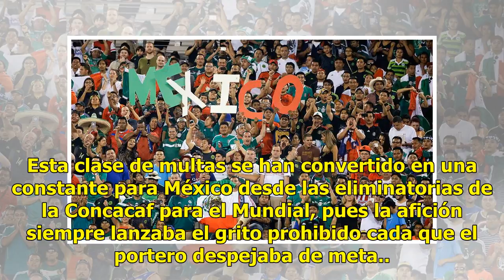FIFA da nueva multa a México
Medio Tiempo | 30 Junio 2018 | 13:49 Las multas para la Selección Mexicana en el Mundial de Rusia 2018 no paran y si bien la afición ya dejó de gritar el “ehhh puto” en los estadios, ahora fue por el lanzamiento de objetos al campo durante el partido contra Suecia. La FIFA puso una multa de 15 mil c...